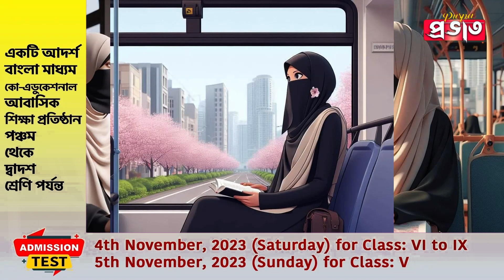পরীক্ষাকেন্দ্রে নিষিদ্ধ হিজাব, পরা যাবে আংটি-মঙ্গলসূত্র, কর্নাটকের নির্দেশে তুঙ্গে বিতর্ক